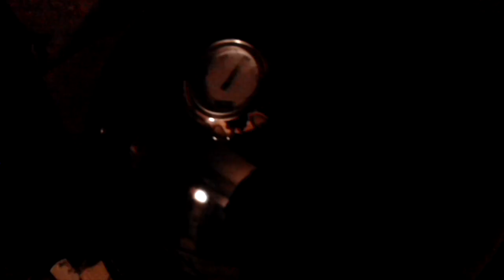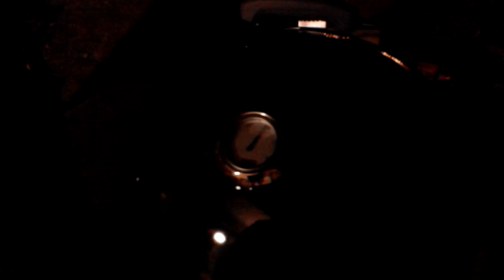14 hours later, eating BBQ with the Khaleesi Part 2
imstagram @buffetjacksons_gettinfit